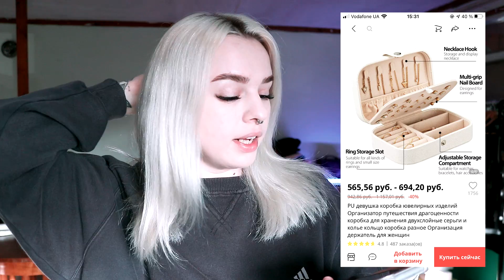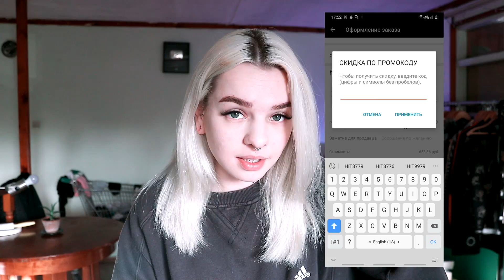ПЕРВЫЕ СТРNНГИ, ТАК ЕЩЕ И ИЗ СЕКАЧА ЗА 5 ГРЫВЕНЬ...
ТОВАРЫ:
1. Для карточек
2. Шкатулка
3. Кофта с шортами
4. Очки
5. Спортивки

4. Милая маска для сна
5. Огромный плюшевый кот подушка